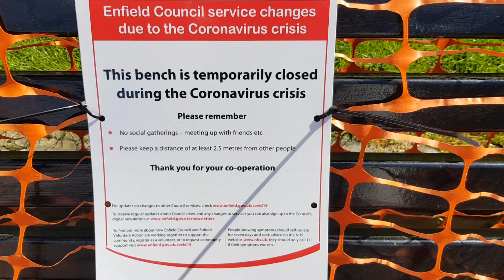KORONAWIRUS I HEMOROIDY